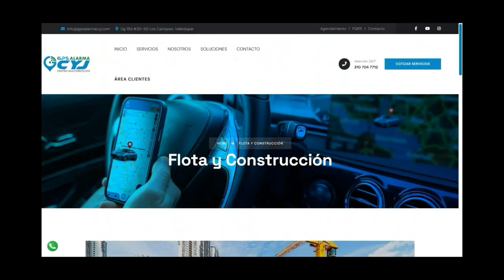CELEBRACIÓN SIN CONTROL PRESOS DE LA TRAMACÚA DISFRUTAN DE MÚSICA, ALCOHOL Y DROGAS